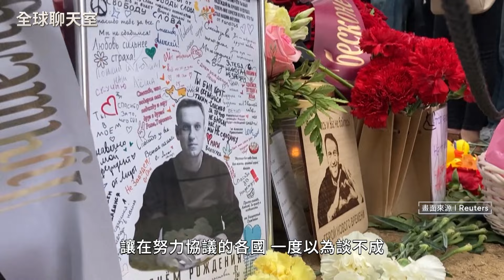不可能的任務 冷戰以來最大換囚行動 美國用什麼讓德國釋放殺人犯？克里姆林宮選此時答應 隱藏什麼政治利益？拜登退選還在喬換囚｜全球聊天室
牽涉7國26囚犯的世紀換囚，在8/1達成協議。美國華爾街日報記者間諜罪獲釋、俄國異議人士被遣送至他國、普丁救回俄羅斯聯邦安全局殺手。原本納瓦尼也在換囚名單上，卻突然中毒身亡。